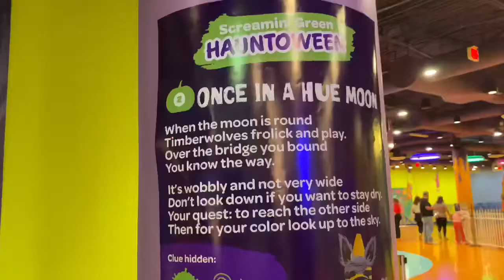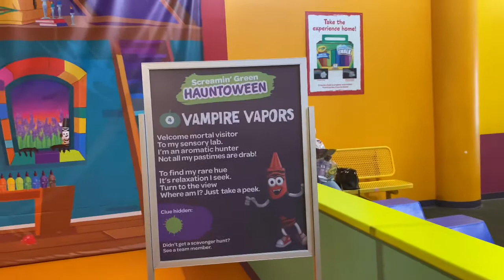Crayola Experience Hauntoween!!!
Hey Cuzns! 🌻

Today we are at the Crayola Experience for their Halloween event! They have a fun scavenger hunt, crafts, slime & candy!! The kids had so much fun!